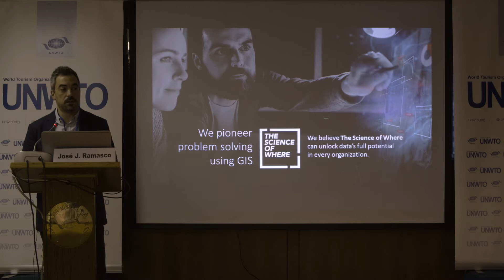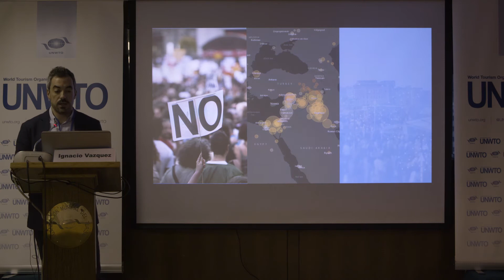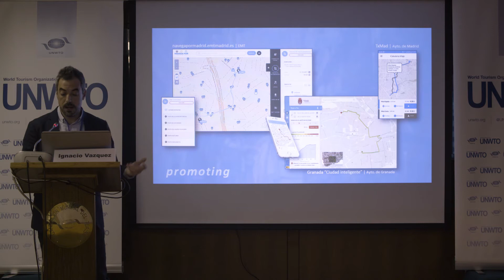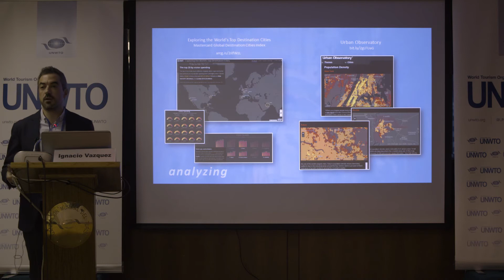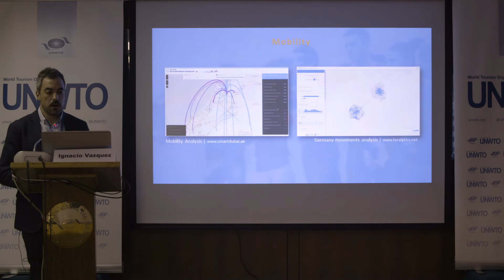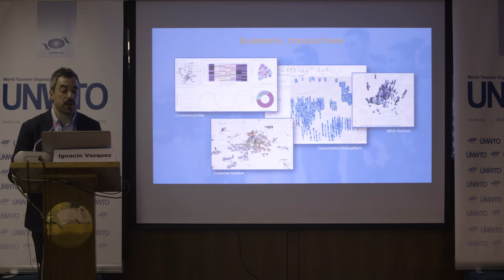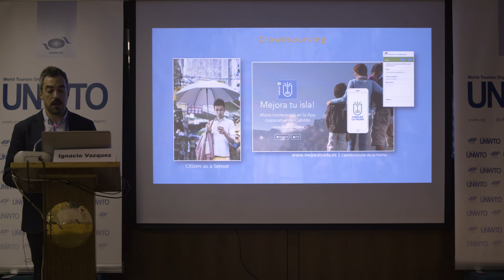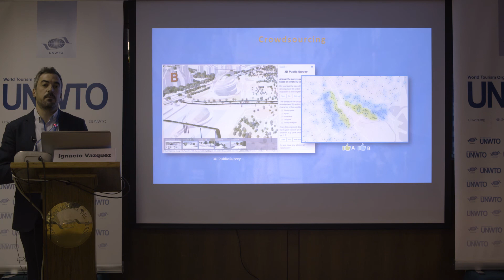INSTO Meeting 2017 - The Importance of Geospatial Analysis in Tourism - ESRI & SEGITTUR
With this year’s global observatory event, UNWTO continued the dialogue and learning process regarding the measurement of sustainable tourism development at the destination level. During the two day event which included an Observatory Mentoring Breakfast, four different thematic sessions of presentations, as well as a networking evening, experts from around the world shared experiences, challenges, opportunities and concrete solutions for more timely and regular monitoring at the local level that allows for better evidence-based decision making, and thus management of tourism, overall.